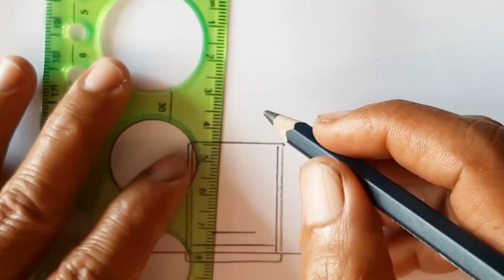Very Easy Way - How To Draw a Cute House | Very Simple For Beginner @3D_R - Tutorial Art 🤠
I have many of content drawing picture , i use: (Note book ,recycle) , (Texte book (recycle) ,  pen , pencil , Marker and colore for drawing and Posting everyday .
mohamaddutch17/
ABOUT MY CHANNEL:
Hi there i'm Ra Moon , Creator of drawing . I love draw everything , and i hope to inspire you to add a little creativity to you day , too !